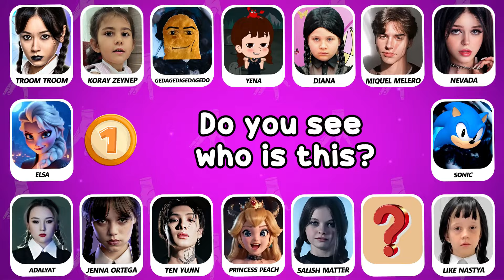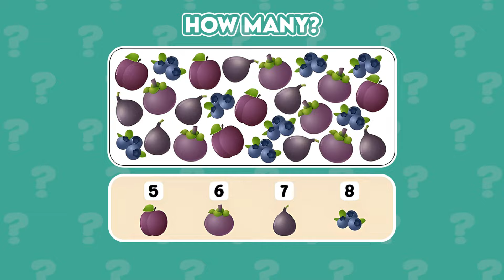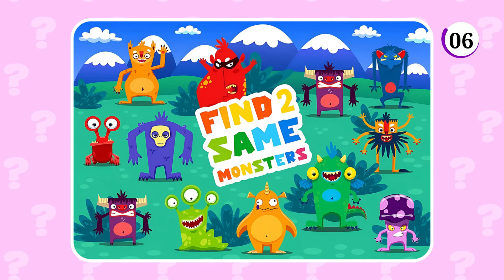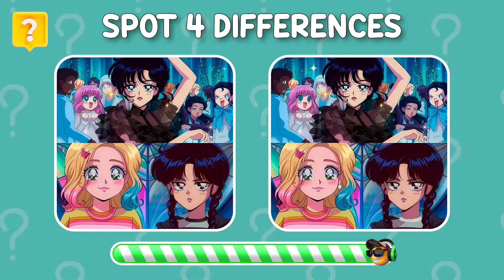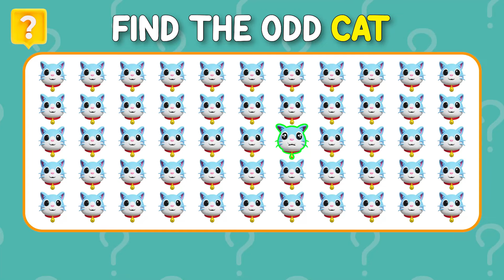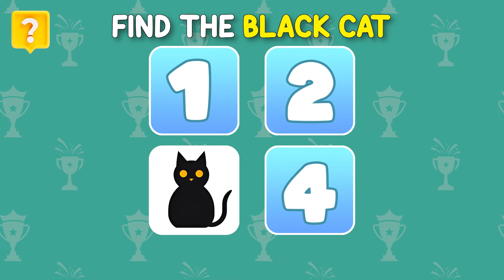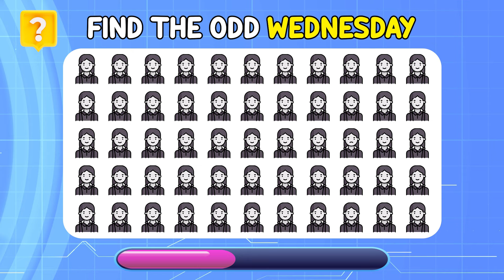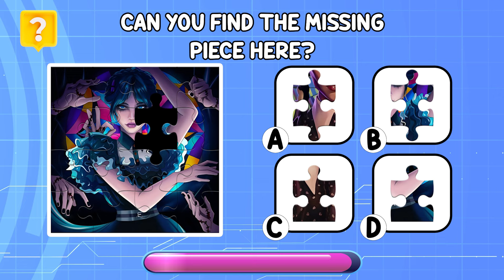Who Dances Better? Wednesday Dance Edition 🖤💃Salish Matter, Like Nastya, Payton Delu, Kassie, Diana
Who Dances Better? Wednesday Dance Edition 🖤💃Salish Matter, Like Nastya, Jenna Ortega, Diana, Kassie